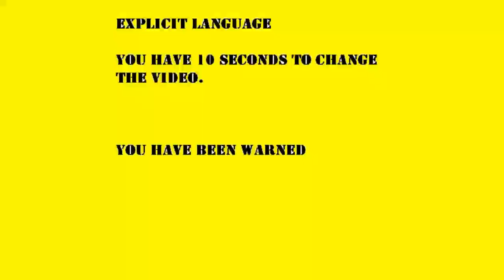Gangnam Style (Teenagers) Bloopers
Me and my friends trying to make a Gangnam Style video but keep getting distracted.